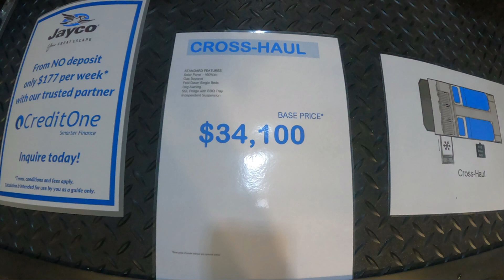Jayco CrossHaul Outback Caravan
Take a look at the JAYCO OUTBACK CROSSHAUL at the 2021 Auckland Covi Motorhome Show